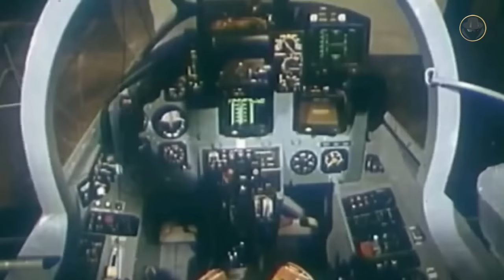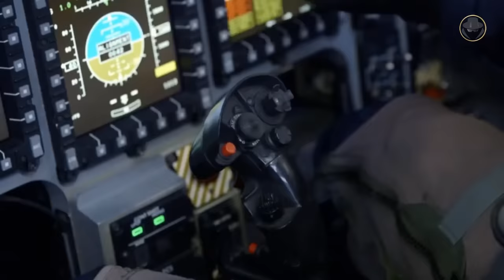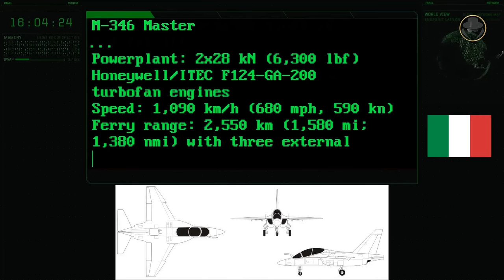M-346 Master jet trainer and light attack aircraft | Why is it so successful?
We are investigating the Alenia Aermacchi M-346 Master, the Italian jet trainer mastery.

What are the factors behind the success of the M-346 in the international market?
Why did Italy and Russia work together for a new jet trainer and break up later?
Which features make the M-346 a superior jet trainer and light attack aircraft?
Are the M-346 Master, T-7 Red Hawk and T-50 Golden Eagle real competitors?

00:00 Introduction
01:05 Historical background
03:12 Programme history
05:20 Design
07:47 Variants (M-346FT / M-346FA)
08:59 Users
09:39 Specifications
10:36 Analysis

All the weapon systems are like books. They tell us their stories. The Weapon Detective investigates these books, reads between the lines, analyses, and tells the untold. At the dawn of the Second Cold War, the fruits of new projects give us clues about the future. But current weapon systems also have their own stories. You can find in our videos technical information, historical backgrounds, what happened during the development processes, combat experience and political projection. Let's investigate the weapons together when the Second Cold War is rising.

© Italian Air Force, Leonardo Company, Defense Visual Information Distribution Service, U.S. Department of Defense, Polish Armed Forces General Command, Hellenic Air Force, Israeli Air Force, Ministry of Defence of Israel, Polish Armed Forces, Supreme Command of the Polish Armed Forces, Archivio Luce Cinecittà, Bundeswehr, Royal Australian Air Force, Eurofighter Typhoon, Dassault, ABC, net-film.ru, КРЫЛЬЯ РОССИИ, Россия-1, Rosoboronexport, Xinhua, BAE Systems, Saab, Boeing, Royal Air Force, Ministry of Defence Singapore, French Air and Space Force, Austrian Armed Forces, BBC, TVNZ, Royal New Zealand Air Force, KAI, South African National Defence Force, Ministry of Defence of Czechia, Bangladesh Air Force, Ministry of Defence of Serbia, Irish Defence Forces, Ministry of Defence of the Russian Federation